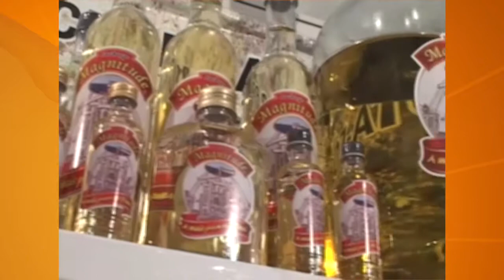Piripirienses em Pedro II